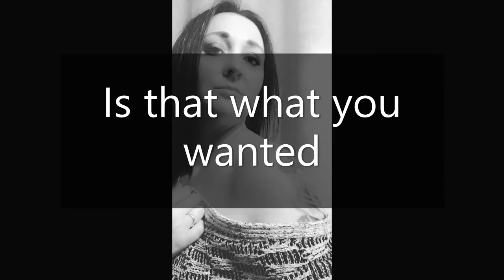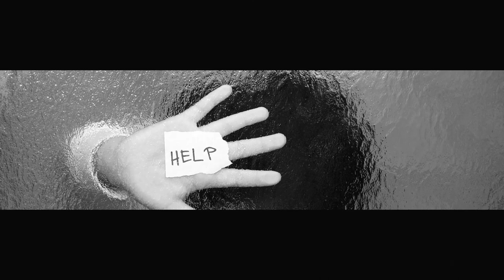Is that what you wanted- Kelly Hastings (Original)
"Is that what you wanted" an original that I wrote to raise awareness about emotional abuse and the effects

music written, composed and created by jurrivh.